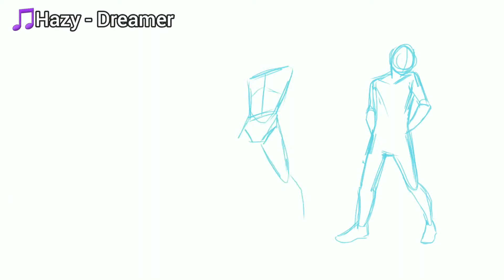SpeedPaint: 三浦大知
It's Daichi Miura's birthday and I wanted to do something! Original plan was to sing but... Just have this simple illustration I did of my favorite DM song: Twinkle Shiny Star. Though, I did use the outfit he uses in I'm Here's MV... So, two favorite songs in one?

Happy birthday Daichi!

🎵Upbeat Pop - Phenom (Groovepad)
🎵 Dreamer by Hazy

Backgraound by Free Motion Graphics